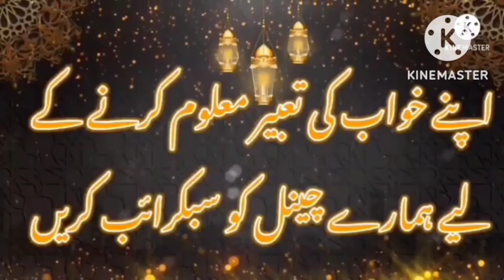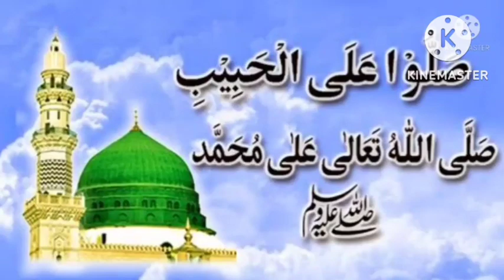Eagle in Dream || Khwab Men Cheel Dekhne Ki Mukammal Tabeer||Khwabon ki dunya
assalam o alaikum in this video khwab mn cheel dekhne ki mukammal tabeer